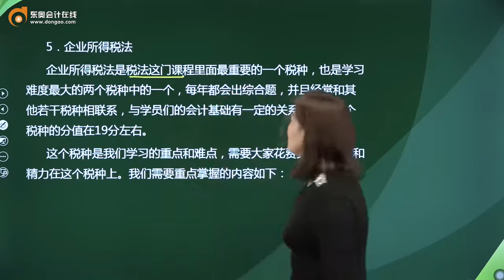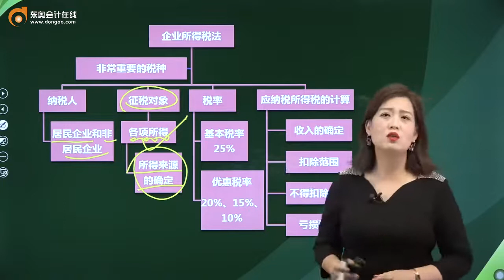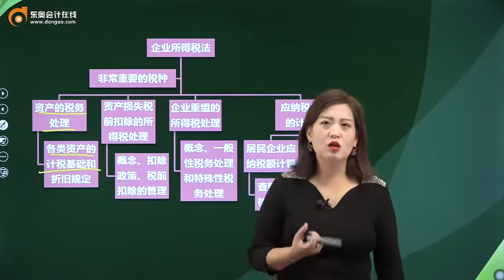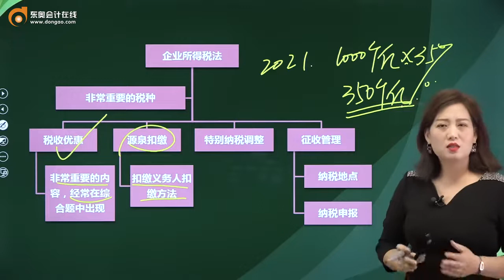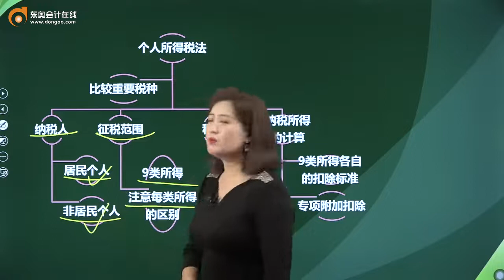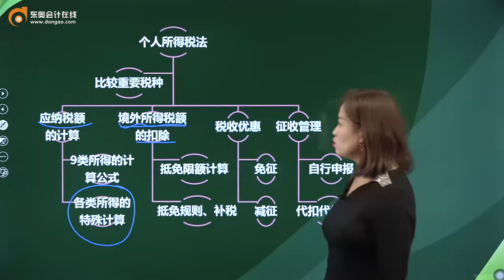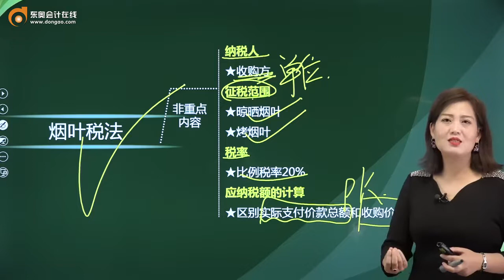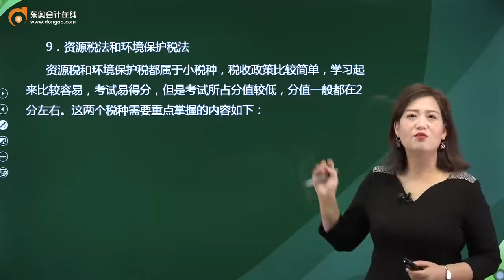2022 CPA 税法 王颖 零基础预习班第4讲 学习指导（4）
2022 CPA 税法 王颖 零基础预习班